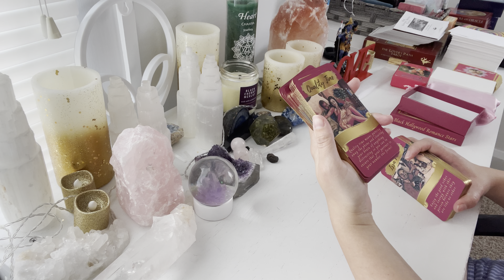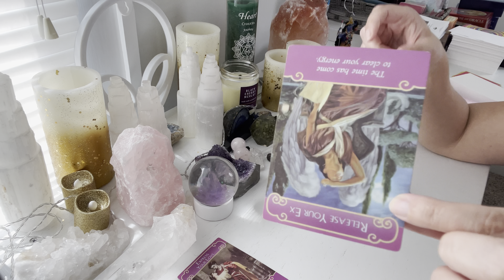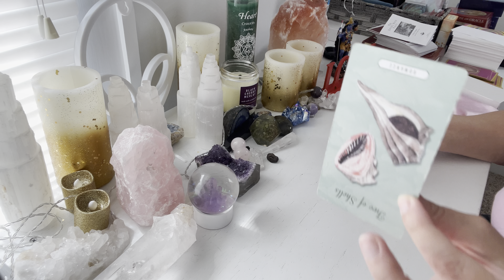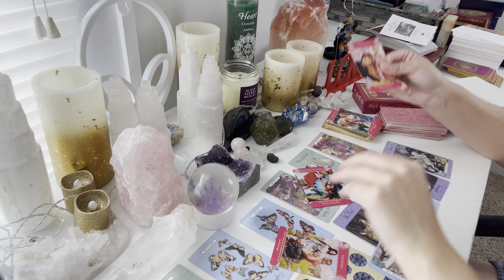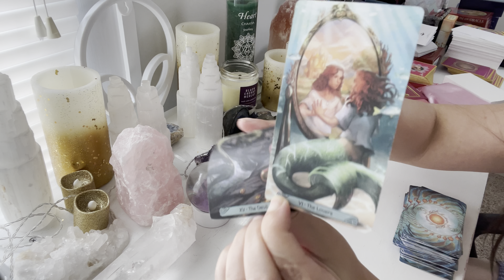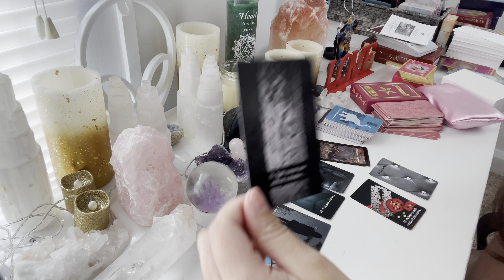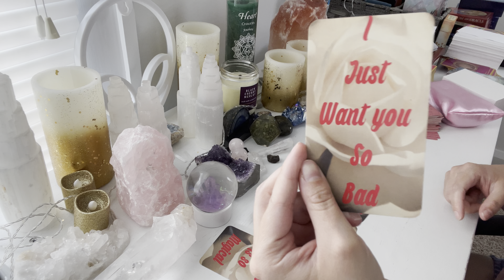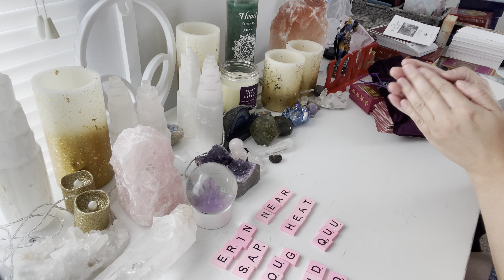🔥Divine Masculine to Divine Feminine Channeled Message. Twin Flames🔥 The Clock Is Ticking…⏰❤️🍒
Channeled songs that popped up during reading, may contain more messages for you… :

Social Media💗💗
Minds: @kimberkiss